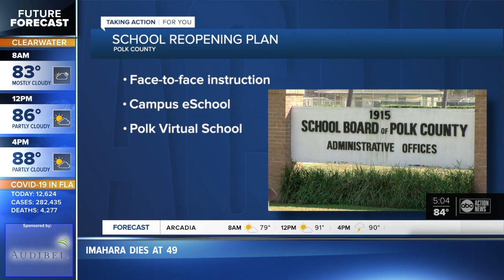What learning options are available for students this fall